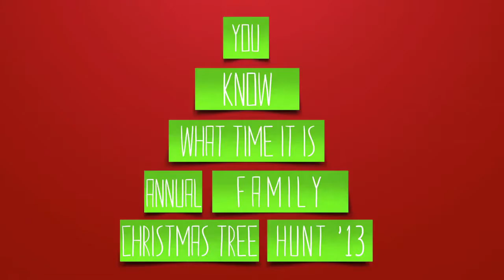Christmas Tree Hunt '13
Christmas Tree Hunt '13. Every Year my family gets together and cuts out christmas tree down. Its good times and good fun!